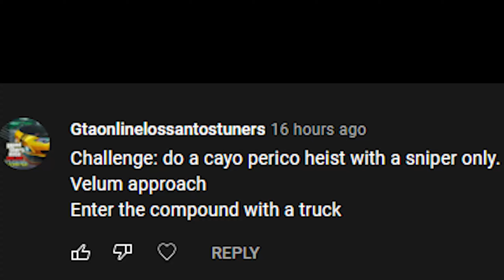Sniping Sechsy Guards, Horny Pavel, Full Take, Hard Mode | GTA Online The Cayo Perico Heist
Friend In Video:
-Sniper
-Sechsy Guards

-PC Spec: i5 10400f, GTX 1650 super, 24 Ram

gta 5 settings:
-Screen Type: Windowed Borderless
-Resolution: 2560 x 1440
-Aspect Ratio: Auto
-Refresh Rate: Auto (automatically Cause Of The Windowed Borderless)
-Output Monitor: 1
-FXAA: Off
-MSAA: Off
-NVIDIA TXAA: Off (forced)
-VSync: Off
-Pause Game On Focus Loss: Off
-Population Density:50%
-Population Variety: 50%
-Distance Scaling: 50%
-Texture Quality: Very High
-Shader Quality: Very High
-Shadow Quality: Very High
-Reflection Quality: Very High
-Reflection MSAA: X2
-Water Quality: Very High
-Particles Quality: Very High
-Grass Quality: Normal
-Soft Shadows: Sharp
-Post FX: Normal
-Motion Blur Strength: 0%
-In-Game Depth Of Field Effects: Off
-Anisotropic Filtering: X16
-Ambient Occlusion: High
-Tessellation: Very High
-Restore Defaults: I don't want to